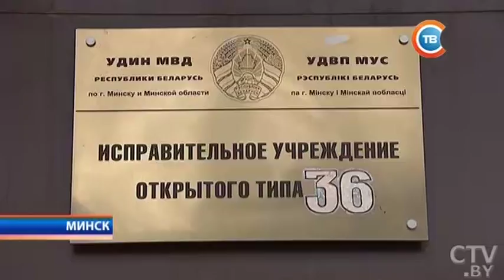«Я сделал глупость, думал, закончится иначе»: как борются с наркотиками пациенты, врачи и спецслужбы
«Я сделал глупость, думал, что закончится иначе»: как борются с наркотиками пациенты, врачи и спецслужбы